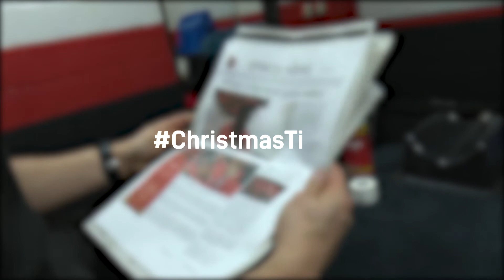ChristmasTime : Cliff Hammonds (4/5)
Quand Cliff répond aux questions de Sko